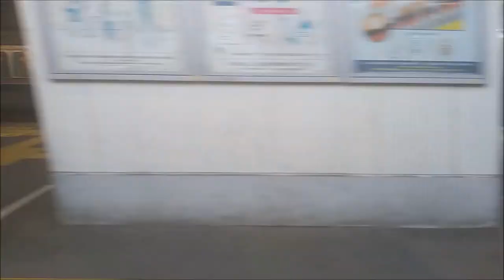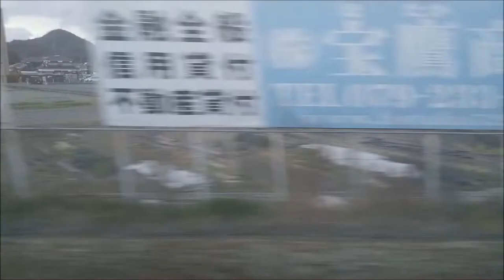【緊急事態宣言下の居ながら新快速】新大阪→網干 休日ダイヤ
【緊急事態宣言下の居ながら新快速】
JR西日本　新大阪→網干（山側）
　休日ダイヤ

※西明石, 御着ー東姫路間デジャブーしてます。申し訳ありません。